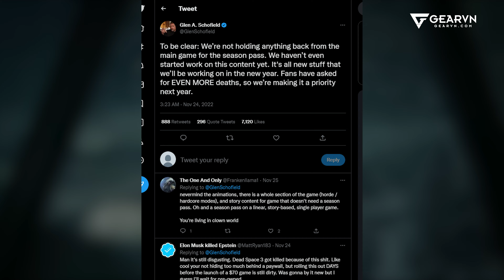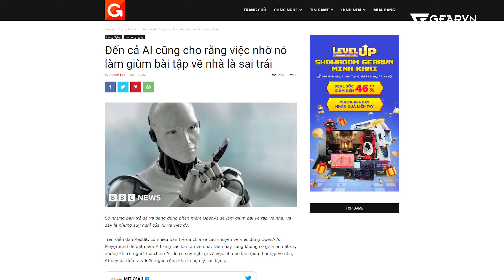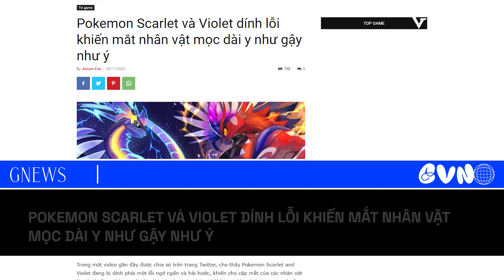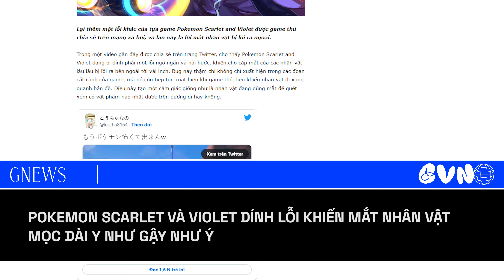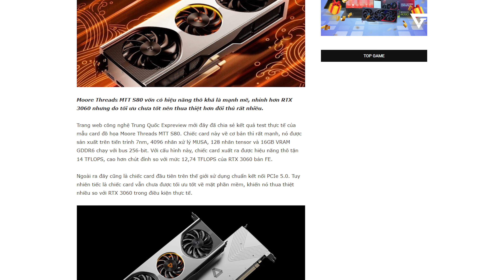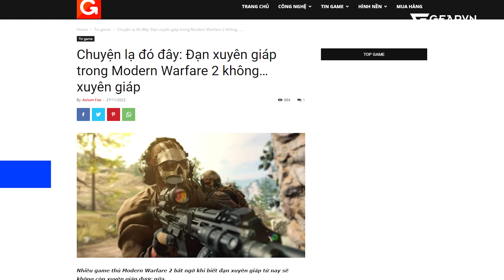GNEWS 38: AI máy tính "CHÊ" người nhờ làm bài tập, VGA Trung Quốc thất bại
📣 XẢ KHO TỚI BẾN - GIÁ KHÔNG NGỜ ĐẾN (06/12 - 15/12/2022)
🔥 GEARVN sale off đến 69% hàng loạt sản phẩm công nghệ xịn xò từ các thương hiệu Asus, MSI, Akko, DareU, Corsair, Razer,...

0:00 Xin chào, là Xuân đây
1:00 Để được “ngủm” theo kiểu độc lạ trong Callisto Protocol?
1:56 Đến cả AI cũng cho rằng việc nhờ nó làm giùm bài tập về nhà là sai trái
2:50 Elon Musk chụp hình ngủ cạnh 4 lon Diet Coke và  Diamond Back
3:45 Pokemon Scarlet và Violet dính lỗi khiến mắt nhân vật mọc dài y như gậy như ý
4:25 VGA gaming đầu tiên của Trung Quốc Moore Threads MTT S80 thất bại toàn tập
5:53 Đạn xuyên giáp trong Modern Warfare 2 không… xuyên giáp
6:34 FIFA23 chân thực tới mức cứ tưởng là trận đấu ngoài đời thật

😍 Địa Chỉ:
Showroom HCM 1: 78-80-82 HOÀNG HOA THÁM, Q.TÂN BÌNH
Showroom HCM 2: 905 KHA VẠN CÂN, LINH CHIỂU, THỦ ĐỨC
Showroom HCM 3: 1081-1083 TRẦN HƯNG ĐẠO, P.5, QUẬN 5
Showroom HCM 4: 415 AN DƯƠNG VƯƠNG, P. 10, QUẬN 6
Showroom HN 1: 162 THÁI HÀ, Q.ĐỐNG ĐA
Showroom HN 2: 460 MINH KHAI, Q.HAI BÀ TRƯNG